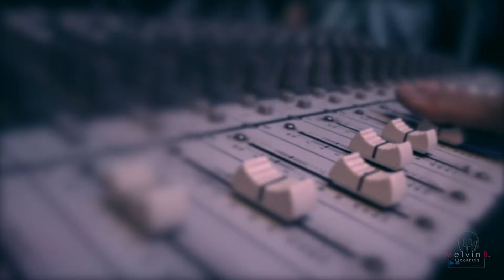MINSAN|ONE MAN BAND | Eraserheads |Melvin B. COVER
Pampanga Philippines Recording Studio
PLEASE USE HEADSET FOR BEST QUALITY SOUND
Melvin B. Music Art Film
MINSAN - ERASERHEADS
Cover by : Melvin Bongabong
One man band/Multi-Instrumentalist/Director/Producer/Editor/Recording Audio Engineer
- Melvin Bongabong
Camera Operator: RoseHannah